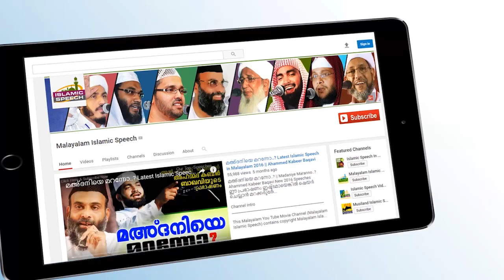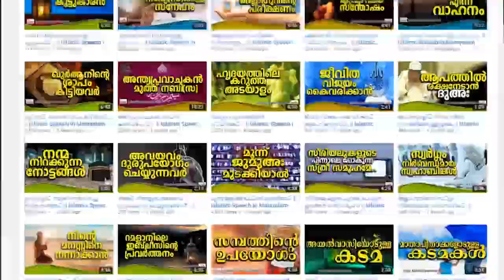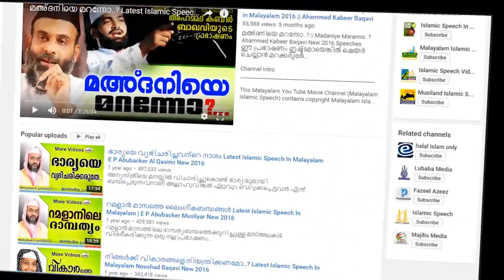ഇങ്ങനെയാണോ നിങ്ങൾ മക്കളെ വളർത്തുന്നത്..? E P Abubacker Al Qasimi New | Islamic Speech In Malayalam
Full Speech -" കുടുംബജീവിതം ഇസ് ലാമിൽ " -

Channel Intro